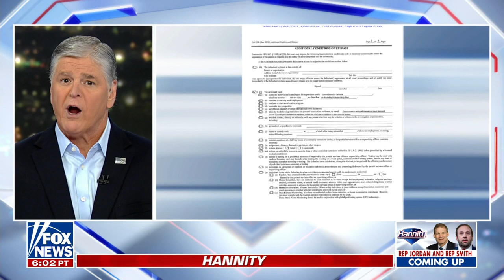Sean Hannity: Hunter Biden could now face real time behind bars